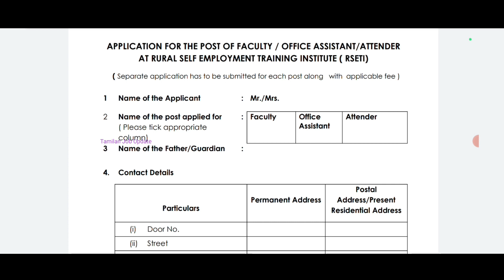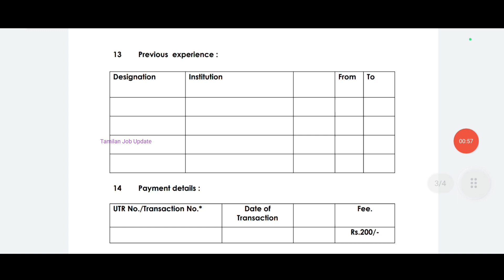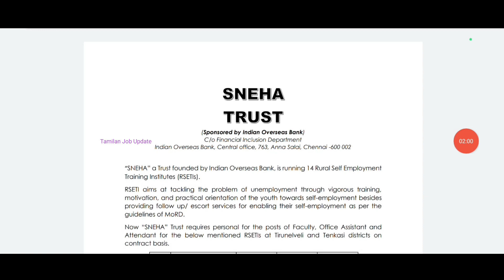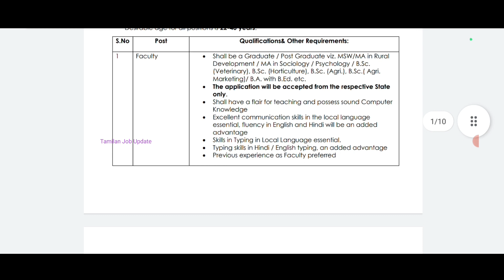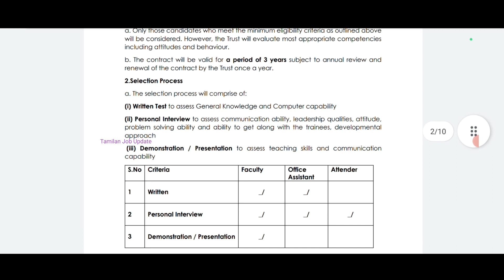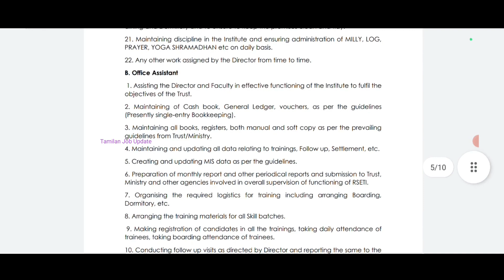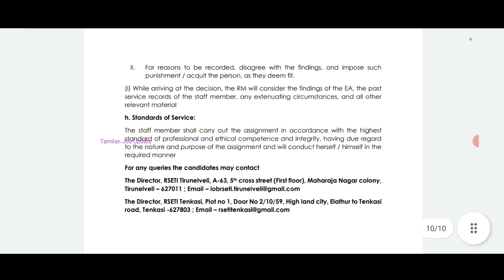🔶Indian Overseas வங்கியில் வேலை//சம்பளம்-20000//தேர்வு இல்லை//Freshers//IOB Bank Job//TAMIL..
Indian Overseas வங்கியில் வேலை.